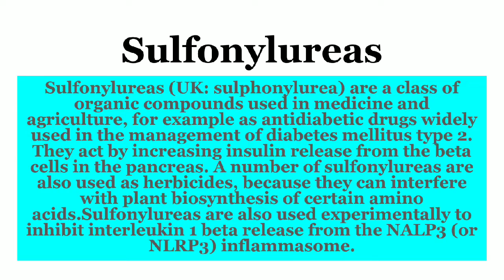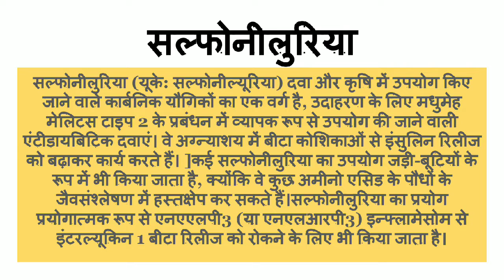Sulfonylureas Definition and Meaning In English and Hindi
For any query related to this Channel or video uploaded, suggestions will be appreciated in the comment box.